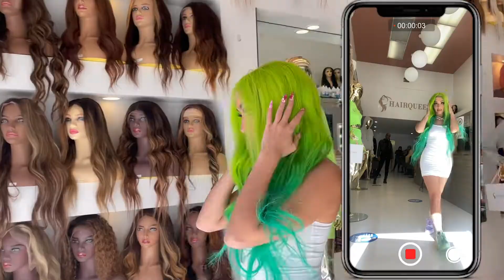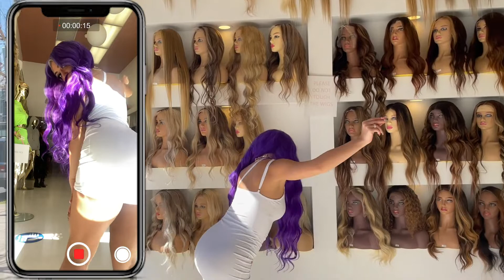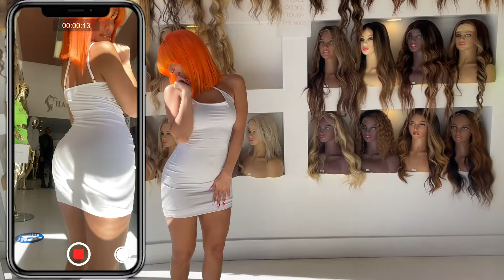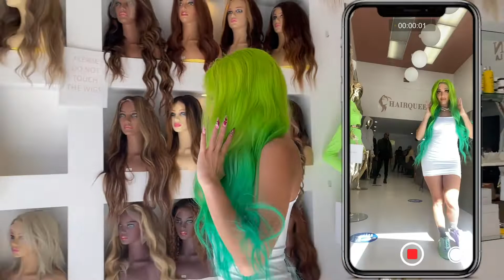Wiggin’ Out: with Inas X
Wiggin’ Out: Where celebrities and influencers try on wigs and strut their stuff and WALK like Saucy Santana to see how good they look in the mirror!

Music artist and entrepreneur Inas X has an upcoming photo shoot and stops by Hairqueen LA to get slayed! Which wig do you like best?

Inas X picks out her favorite wig but needs help naming her new persona...what do you think she should call herself??

Follow Hair Queen LA on IG & DM us to be our next guest!

📍5363 Wilshire Blvd, Los Angeles CA 📍